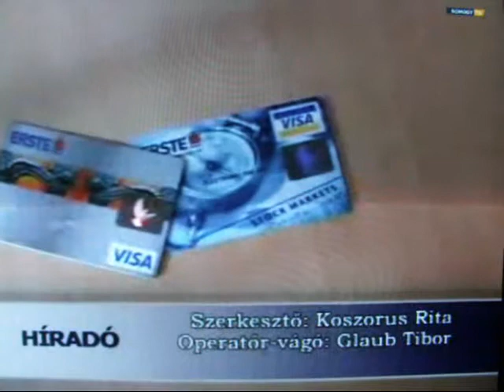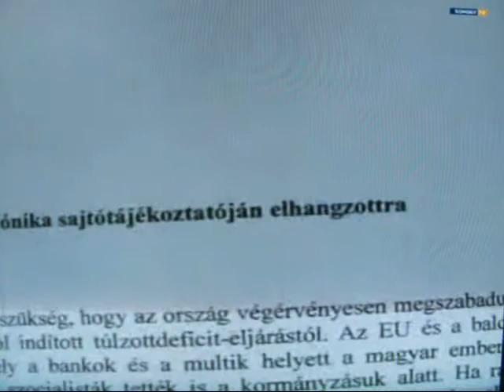Somogy Televízió 2013. június 28-ai híradó részlet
Tv-és interjú a Tranzakciós Illetékről és a Gyorsvonati Pótdíjról...
Az embereket érintő banki megszorításokról dr. Lamperth Mónika országgyűlési képviselő asszony beszélt és tájékoztatta a Kaposváriakat, Somogyi embereket.
A Gyorsvonati Pótdíjról magam Kemenczei Róbert utasbarát aktivista és vasútbarátként tájékoztattam a Kaposvári és a Kapostüskevári embereket!
Sajnos egy kis hiba csúszott az elkészített és adásba került riport anyagba, mivel előzőleg sajnos nem láttam, nem egyeztettek velem a Tv-sek, így fordulhatott elő, hogy a megállóhelyen működő civil egyesület nevével vagyok megjelenítve, noha valóban érdekelt vagyok ebben is. Amit mondtam azt viszont ekkor magán emberként mondtam és nem az egyesület nevében, az politikamentes civil szervezet továbbra is!
A leadott Tv interjúban sajnos már nincs mód korrigálni, de a televíziónak jeleztem a problémát, ki is javították az online hírben, de a riportban sajnos nem, ezért a felelősség őket terheli, de nem haragszom érte! Talán legközelebb jobban oda figyel arra a média hogy mit mondok és azt hogy hogyan mondom, hogyan kérem!